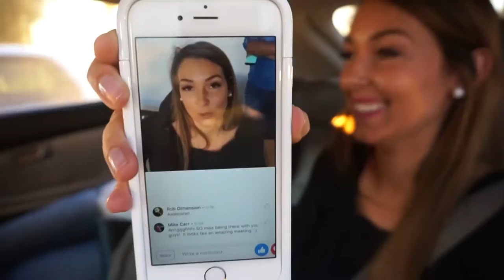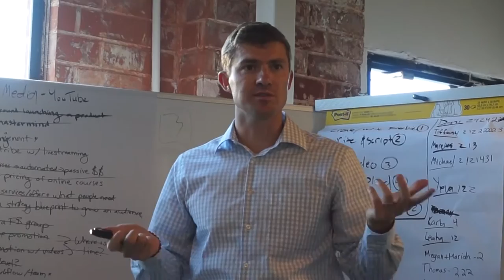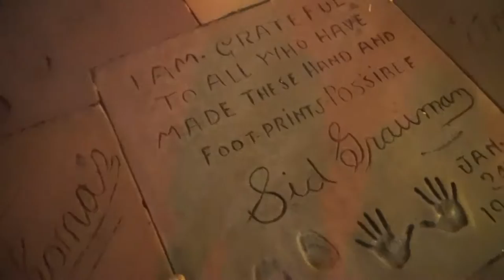Business Trip To LA For Boss Video Branding- Vlog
My business trip to LA to see Sunny Lenarduzzi and Brandon Lucero for our Boss Video Branding Live Event. I had the best time learning from them about Video Marketing and Social media, can't wait to come back again each year!

Buzzworthy content? ✅
Iconic status? ✅
All without busting your ad budget.

TOOLS I RECOMMEND:
Customize your graphic designs with Canva: